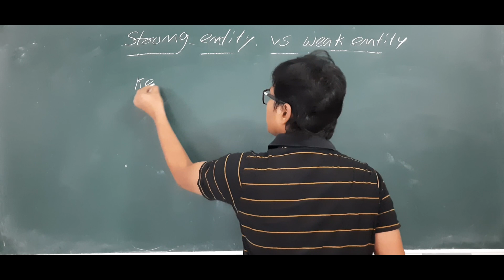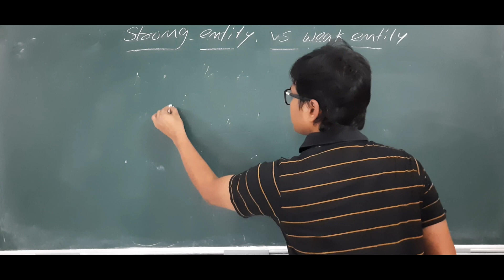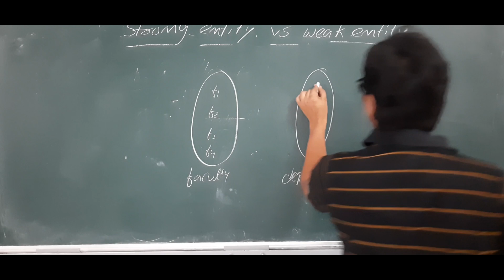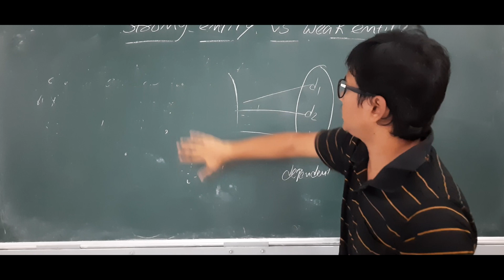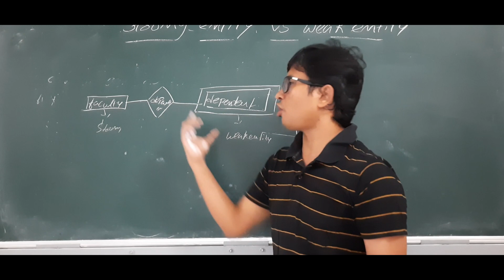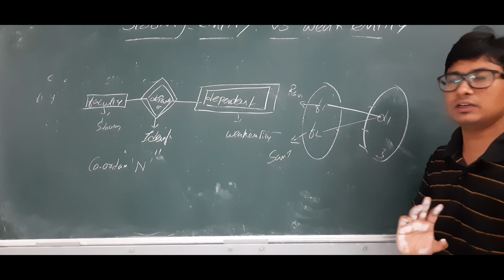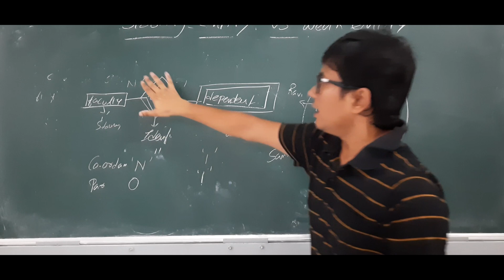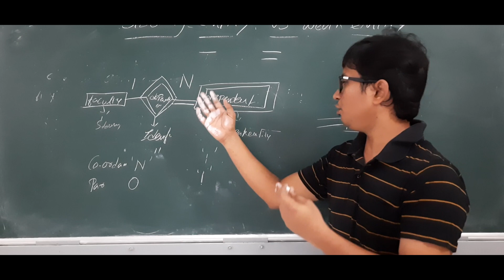L 9: Strong Entity and Weak entity in DBMS | Strong Entity vs Weak entity in DBMS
In this video, we'll learn about strong entity and weak entity in DBMS. We'll explore how they differ and how to use them in a database.

If you're new to databases or want to learn more about them, then this video is for you! We'll learn about strong entity and weak entity in DBMS, and how they differ. We'll also explore how to use them in a database. By the end of this video, you'll have a better understanding of these important concepts and be able to use them to your advantage!